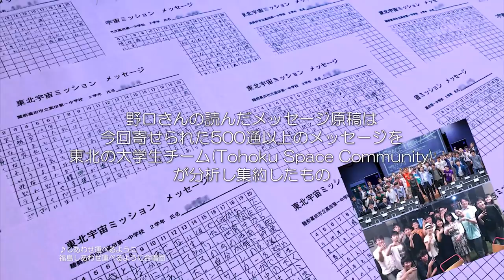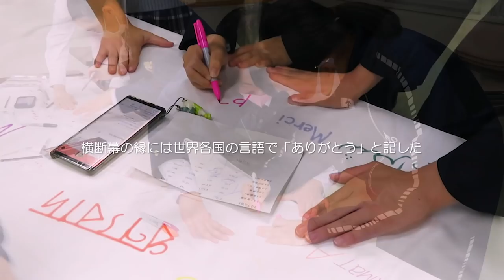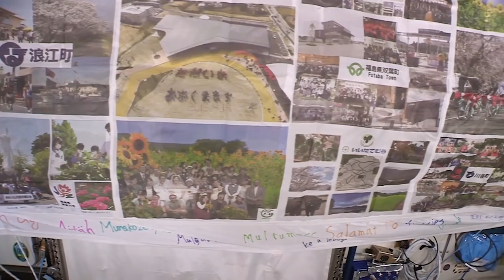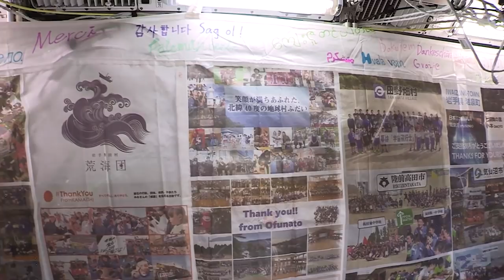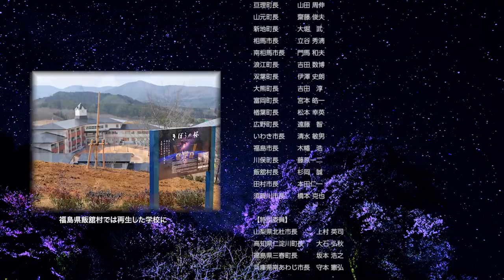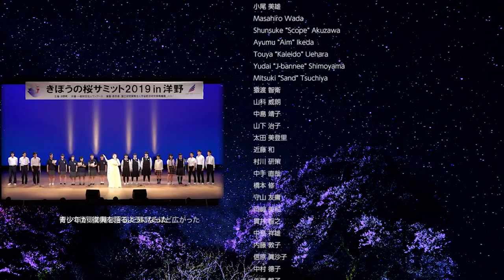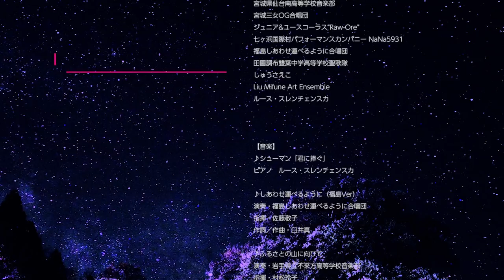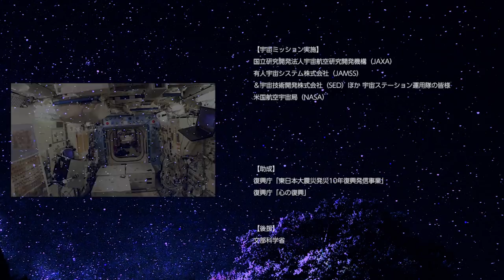宇宙から世界に、ありがとう。東日本大震災10年の思いをこめて Great East Japan Earthquake 10 years, thanks to the world from space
Great East Japan Earthquake 10 years, thanks to the world from space

I am looking for you
I am still looking for you after ten years
I may not see you ever again
Instead, there was a lot of luck
They helped me, supported me, and encouraged me
Those people, whom I do not know names of
I am living here
I am living here on this planet

Hello, everyone. I'm Soichi Noguchi, an astronaut.
Now that it has been 10 years since Great East Japan Earthquake happened,
I would like to convey a message from Tohoku citizens to everyone around the world.

On that day, facing the overwhelming power of nature,
Our lives were destroyed very easily.
How grateful we should be for daily life, we realized it after it was lost.

In those days of despair, the support, delivered by everyone around the world, was nothing but our hope.
"Everyone is supported by someone."
"Not a single human can live alone." These normal, yet important things are what it has taught us.

At this very moment, humankind is fighting a new threat, COVID-19.
No matter how divided the country or society is,
We are certainly connected on this planet.

We will live here now or ever.
Thanks to everyone around the world, we can now imagine a future full of smiles.

10 years of reconstruction.
It is our turn to give back to the world.
With a new determination,
I am now going to send a big thanks to everyone around the world from space.

東北復興宇宙ミッション2021。JAXA野口聡一宇宙飛行士の力をかりて、東北復興の姿と支援への感謝の気持ちを宇宙から全世界に伝える
00:00　詩の朗読（菊池のどか）

00:44　野口聡一宇宙飛行士による宇宙からのメッセージ
02:32　宇宙に掲げた横断幕製作風景＆各地の原画
05:04　野口さん撮影による、宇宙での横断幕近接映像
07:43　復興10年を語る各地の映像、宇宙ミッション誕生までの物語り
09:06　エンドロール開始
10:40　野口さんによる宇宙での作業風景＆詩の朗読
11:46　山崎直子宇宙飛行士（実行委員長）ご挨拶

【音楽情報】
♪合唱曲「ひとつぶの奇跡」合唱曲「きぼうの桜」

♪わせねでや　♪群青　♪花の冠　♪未来の光へ
♪しあわせ運べるように　♪さくら
CDはコチラ↓
「絆〜忘れない2021」等で検索
♪ふるさとの山に向ひて（不来方高校）2020年版

♪ルース・スレンチェンスカのピアノ演奏

【実行委員長】
宇宙飛行士　山崎直子（一般財団法人ワンアース名誉顧問）
【実行委員】
洋野町長　水上 信宏　　久慈市長　遠藤 譲一　　野田村長　小田 祐士
普代村長　柾屋 伸夫　　田野畑村長　石原 弘　　岩泉町長　中居 健一
宮古市長　山本 正德　　山田町長　佐藤 信逸　　大槌町長　平野 公三
釜石市長　野田 武則　　大船渡市長　戸田公明　陸前高田市長　戸羽 太
気仙沼市長　菅原 茂　　南三陸町長　佐藤 仁　　女川町長　須田 善明
石巻市長　亀山　紘　　東松島市長　渥美 巖　　松島町長　櫻井 公一
利府町長　熊谷　大　　塩竈市長　佐藤 光樹　　七ヶ浜町長　寺澤 薫
多賀城市長　深谷 晃祐　仙台市長　郡 和子　　名取市長　山田 司郎
岩沼市長　菊地 啓夫　　亘理町長　山田 周伸　　山元町長　齋藤 俊夫
新地町長　大堀 武　　 相馬市長　立谷 秀淸　　南相馬市長　門馬 和夫
浪江町長　吉田 数博　　双葉町長　伊澤 史朗　　大熊町長　吉田 淳
富岡町長　宮本 皓一　　楢葉町長 　松本 幸英　　広野町長　遠藤 智
いわき市長　清水 敏男　福島市長　木幡　浩　　川俣町長　藤原一二
飯舘村長　杉岡　誠　　田村市長　本田仁一　須賀川市長　橋本 克也
【特別委員】
山梨県北杜市長　上村 英司　　高知県仁淀川町長　大石 弘秋
福島県三春町長　坂本 浩之　　兵庫県南あわじ市長　守本 憲弘
【特別協力】
三陸鉄道株式会社　　一般社団法人槌音
Tohoku Space Community　　株式会社ElevationSpace
一般社団法人みちのく巡礼（宮城県仙台市）
日本宇宙少年団福島分団
NPO法人チームふくしま・福島ひまわり里親プロジェクト
株式会社夢舞台（兵庫県淡路市）
【支援者】順不同
太田 英一　　Hiroshi Otsuki　　大湯 元気　　三浦 晃史
山口 達史　　佐藤 あい花　　荒谷 そのみ　　新井 真由美
古園 豊　　Toshikazu Ushijima　　柳 貴男　　藤原 康浩
久保田 淳子　　堀内 孝勇　　薄 謙一　　原 美子
鈴木 伸幸　　土佐 利之　　鎌倉 慎一郎　　櫻井 利行
小尾 美雄　　Masahiro Wada
Shunsuke “Scope” Akuzawa
Ayumu “Aim” Ikeda
Touya “Kaleido” Uehara
Yudai “J-bannee” Shimoyama
Mitsuki “Sand” Tsuchiya
猿渡 智衛　　山科 威朗　　中島 靖子　　山下 治子
太田 美登里　　近藤 和　　村川 研策　　中手 直哉
橋本 修　　守山 友庸　　岡﨑 美和　　貫井 智之
中島 祥雄　　内藤 敦子　　信原 眞沙子　　中村 德子
佐藤 繁子　　小松 美由紀　　金井 とも子　　小川 起代子
胡中まさみ　　中村 知永子　　北嶋 久榮　　田中 政子
板垣 節子　　越川 由美子　　北詰 郁子　　東 乾太朗
猪股 祥　　飯塚 伸夫　　田中 利秋　　佐々木 隆
岸 耕一　　加藤 亨　　杉崎 宏哉　　草場 保彦
水成 剛　　松尾 規子　　瀬尾 悠月　　橘 凛保
菊池 のどか　　小倉 史郎　　土井 龍侍　　公納 秀幸
椎名 美寿保　　越智正夫　　齋藤 宏貴　　中山 師生
中村 一郎　　三井 雅美　　茂木 義三郎　　小尾 和正
笠原 春夫　　菊地 涼子　　酒匂 淑子
　ほか、匿名希望の皆様

渡部 潤一　渡部 好恵
三枝 治仁　三枝 三葉
藤井 祥吾　藤井 礼子
内田 美香　内田 斉
松林 眞弘　松林 恵子
渡邉 浩司　渡邉 千津子
島田 一雄　島田 優子
太田 心月　太田 結月
工藤 雄　工藤 知華
内藤 節子　吉田 陽
豊泉 玲奈　豊泉 杏奈
佐々木 啓二　佐々木 麻彩
三浦 茂樹　三浦 聡子
Kazushige Edamura　Junko Edamura
二階堂ヒロユキ　二階堂アケミ
村上 達夫　村上 由美子
能登 邦彦　能登 通子
市川 智洋　佐伯 秀子
市川 勝洋　市川 惠子
横谷 省吾　横谷 香織
伊勢川 映　伊勢川 陽
長谷川 洋一　長谷川 京子
中島 和彦　中島 仁美
コマツHAPPYMELODY児童合唱団
NPO法人チームふくしま 福島ひまわり里親プロジェクト 牧野ひまわり会
三枝 基治　三枝 一美　三枝 美紀　三枝 咲葉　三枝 俐葉
谷村 令子　川井 文代　赤木 一朗　田中 利秋　森谷 周一
竹下 英男　竹下 知子　竹下 博　竹下 加奈子　竹下 瑛人＆小町
平松 美喜男　平松 美幸　平松 雅人
浅川 知海　浅川 美香　浅川 世莉香　浅川 未羅　浅川 黎
夢☆宇宙米プロジェクト　佐藤 裕貴　三由 武仁　門馬 希道　森 真孝
長谷川 晴雄　長谷川 里代　長谷川 雄二郎
宇宙桜大使犬 宇宙（ソラ）　古川 真　古川 眞理子　古川 愛梨
阿部 昭子　阿部 介三　阿部 允昭　阿部 良則　阿部 俊介
三好 洋子　三好 恵子　三好 侑輝
山本 厳　山本 政子　山本 浩
島 健　島 紀美子　島 伸行　田村 匡　田村 左知子
天野 一　樋口 仁　北林 亘　木口 一二三　山梨県甲府市倫理法人会有志一同
Naoko Yamazaki　Yuki Yamazaki　Mirai Yamazaki
小野 健　金山 央子　古畑 紀子　梅澤 敏幸
杉山 信行　杉山 千里　杉山 敏彦　松本 佳子　杉山 昌子
波多野 毅　波多野 弘子　波多野 愛　平井 綾佳　平井 奏音
岩田 直子　綱川 恵理香　恩田 美奈子　芝田 圭子　八重樫 路子
MASAKA Akira, Hiromi, Mikako, Takaki, Miyoko
伊勢川 光　伊勢川 晴代　伊勢川 陽　伊勢川 映　伊勢川ちょび
星谷 けい子　星谷 柚希　星谷 珠希　星谷 雄太　星谷 佐千子
泉澤 清次　泉澤 智子　泉澤 亜紀子　泉澤泰佑
福井 昌平　福井 泰子　福井 咲耶　大島 晴子
【協賛】
株式会社宙だよりスタジオ
特定非営利法人ふくしま飛行協会
株式会社ササキ
【協力・写真提供】
岩手日報社　河北新報社　福島民報社　福島民友新聞社　毎日新聞社
【朗読】菊池のどか
【音楽提供】
特定非営利法人日本アクティブ･フード協会
大槌子どもオーケストラ＆キッズコーラスあぐどまめ
岩手県立不来方高等学校音楽部
宮城県仙台南高等学校音楽部
宮城三女OG合唱団
ジュニア&ユースコーラス“Raw-Ore”
七ヶ浜国際村パフォーマンスカンパニー NaNa5931
福島しあわせ運べるように合唱団
田園調布雙葉中学高等学校聖歌隊
しゅうさえこ
Liu Mifune Art Ensemble
ルース・スレンチェンスカ
【助成】復興庁「東日本大震災発災10年復興発信事業」「心の復興」
【後援】文部科学省